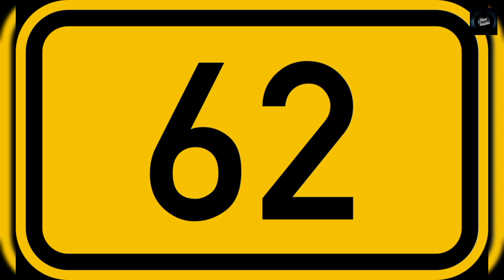ՖՈԲԻԱՆԵՐ, ՈՐՈՆՑՈՎ ՏԱՌԱՊՈՒՄ ԷԻՆ ՀԱՅՏՆԻ ՄԱՐԴԻԿ